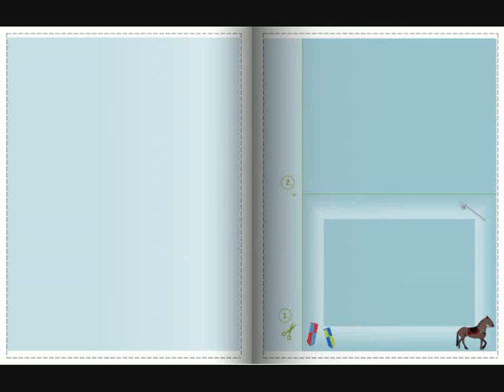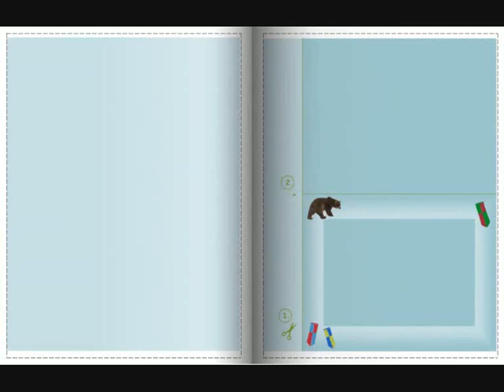Kinderbücher (Bastelbücher) "Bilderrahmen" - Teil 4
Vorstellung der Bastelbücher "Bilderrahmen".

►►► Titel: BROCKHAUSEN Bastelbuch Bd. 1 - Das große Buch zum Ausschneiden: Bilderrahmen: Ritter

BROCKHAUSEN Bastelbuch Bd. 1 - Das große Buch zum Ausschneiden: Bilderrahmen: Ritter. Dieses zauberhafte Bastelbuch lädt zu großem Bastelspaß ein. Hier wird ausgeschnitten und gebastelt. Die Bilderrahmen können als Dekoration im Kinderzimmer, zum kreativen Basteln und Gestalten und selbstverständlich als Geschenk verwendet werden. Und ganz nebenbei zum Bastelspaß werden die motorischen Fähigkeiten der Kinder geschult.

►►► Titel: BROCKHAUSEN Bastelbuch Bd. 2 - Das große Buch zum Ausschneiden: Bilderrahmen: Ritter: Drachen

BROCKHAUSEN Bastelbuch Bd. 2 - Das große Buch zum Ausschneiden: Bilderrahmen: Ritter: Drachen. Dieses zauberhafte Bastelbuch lädt zu großem Bastelspaß ein. Hier wird ausgeschnitten und gebastelt. Die Bilderrahmen können als Dekoration im Kinderzimmer, zum kreativen Basteln und Gestalten und selbstverständlich als Geschenk verwendet werden. Und ganz nebenbei zum Bastelspaß werden die motorischen Fähigkeiten der Kinder geschult.

►►► Titel: BROCKHAUSEN Bastelbuch Bd. 3 - Das große Buch zum Ausschneiden: Bilderrahmen: Ritter: Pferd

BROCKHAUSEN Bastelbuch Bd. 3 - Das große Buch zum Ausschneiden: Bilderrahmen: Ritter: Pferd. Dieses zauberhafte Bastelbuch lädt zu großem Bastelspaß ein. Hier wird ausgeschnitten und gebastelt. Die Bilderrahmen können als Dekoration im Kinderzimmer, zum kreativen Basteln und Gestalten und selbstverständlich als Geschenk verwendet werden. Und ganz nebenbei zum Bastelspaß werden die motorischen Fähigkeiten der Kinder geschult.

►►► Titel: BROCKHAUSEN Bastelbuch Bd. 4 - Das große Buch zum Ausschneiden: Bilderrahmen: Rittermädchen

BROCKHAUSEN Bastelbuch Bd. 4 - Das große Buch zum Ausschneiden: Bilderrahmen: Rittermädchen. Dieses zauberhafteBastelbuch lädt zu großem Bastelspaß ein. Hier
wird ausgeschnitten und gebastelt. Die Bilderrahmen können als Dekoration im Kinderzimmer, zum kreativen Basteln und Gestalten und selbstverständlich als Geschenk verwendet werden. Und ganz nebenbei zum Bastelspaß werden die motorischen Fähigkeiten der Kinder geschult.

►►► Titel: BROCKHAUSEN Bastelbuch Bd. 5 - Das große Buch zum Ausschneiden: Bilderrahmen: Ritter: Bär

BROCKHAUSEN Bastelbuch Bd. 5 - Das große Buch zum Ausschneiden: Bilderrahmen: Ritter: Bär. Dieses zauberhafte Bastelbuch lädt zu großem Bastelspaß ein. Hier wird ausgeschnitten und gebastelt. Die Bilderrahmen können als Dekoration im Kinderzimmer, zum kreativen Basteln und Gestalten und selbstverständlich als Geschenk verwendet werden. Und ganz nebenbei zum Bastelspaß werden die motorischen Fähigkeiten der Kinder geschult.